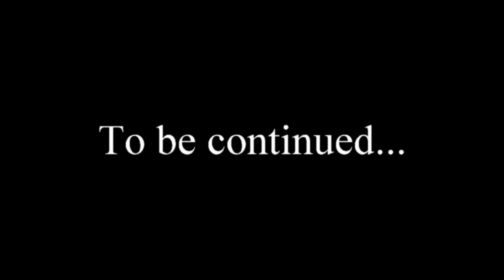Kim Bum∞Kim So Eun • MV • More Painful Than Love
This is a new MV that I have been working on. I also cried while I was making it. But I wanted to create a storyline where I could as make you cry and then have the awww moment. Since our actors have gained popularity they have met knew people. Throughout this whole storyline there will be appearances of those other people as well.

I hope you guys like this MV storyline and support me. I will try to add more parts every week.

Title: More Painful Than Love
Characters: Kim So Eun and Kim Bum

Part 1